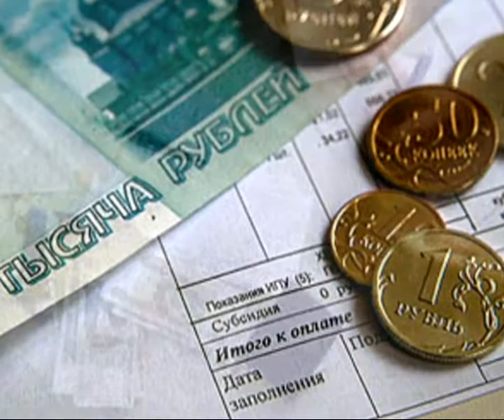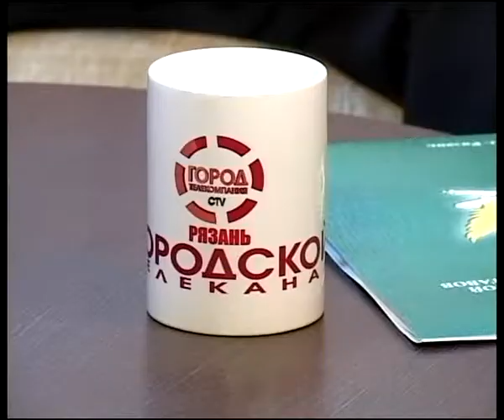7 минут 26.08.13 Николай Ромкин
Руководитель Управления ФССП по Рязанской области